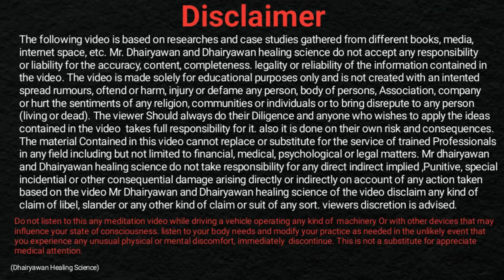सुख समृद्धि के लिए घर में Money Plant कहाँ रखें । Money Attraction plant By Dhairyawan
money plant vastu |money plant kaise lagaye| fengshui decor

Video Description :
Is video main maine money plant ghar main kahan rakhen yeh bataya hai. money plant is fengshui money tree. fengshui coin plant. fengshui money tree kaun sa hota hai. money plant is money tree.

Key Takeaways

Significance of the Money Plant: Understand how the money plant symbolizes wealth and abundance in various cultures.

Remedies for Prosperity: Learn unique remedies involving the money plant that may help attract financial success.

Placement Tips: Discover the ideal locations in your home to place the money plant for optimal results.

Step-by-Step Process

Identifying the Right Plant: Choose a healthy money plant (Pothos) that is vibrant with green leaves.

Tip: Look for signs of aging or damage on the leaves; avoid those.

Choosing the Perfect Spot: Identify strategic locations in your home.

North-East Corner: Traditionally believed to attract positivity and wealth.

Near the Entrance: Welcoming prosperity as you enter your home.

Performing Remedies:

Watering for Growth: Regularly water your plant, ensuring it thrives.

Feng Shui Techniques: Introduce elements like crystals or coins around the plant to amplify the energy of wealth.

Resources Mentioned

Money Plant (Pothos): A hardy indoor plant widely regarded for its air-purifying qualities and positive impact on financial wellbeing.

Feng Shui: An ancient Chinese practice that focuses on harmonizing individuals with their surrounding environment, often utilized to attract wealth.

Crystals: Certain crystals, like citrine and green jade, are believed to enhance financial luck and abundance when placed alongside the money plant.

SEO-Optimized Hashtags

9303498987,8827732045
Instagram मे जुड़िए